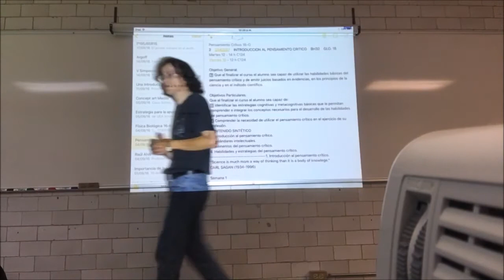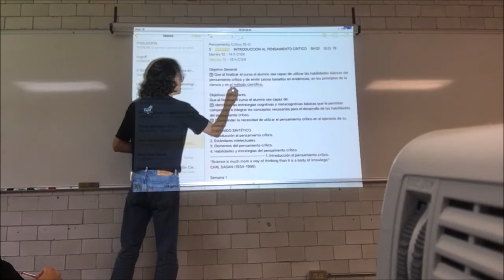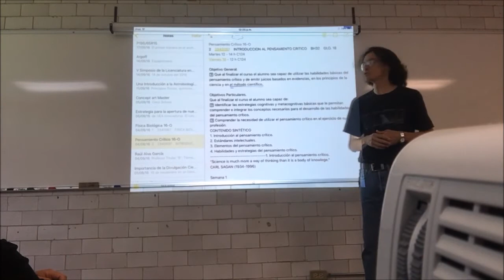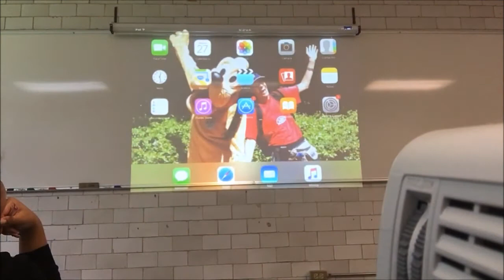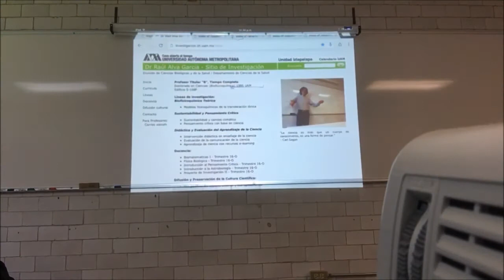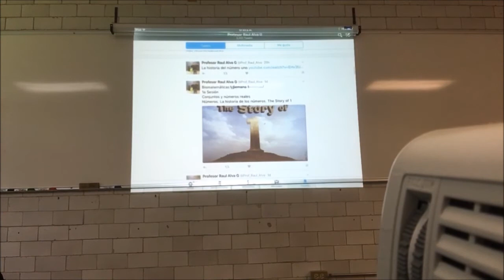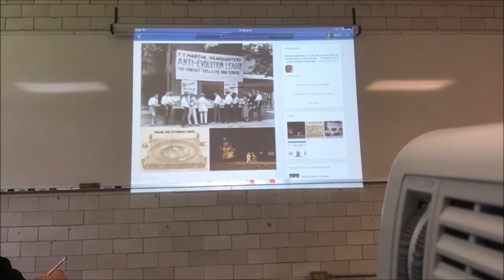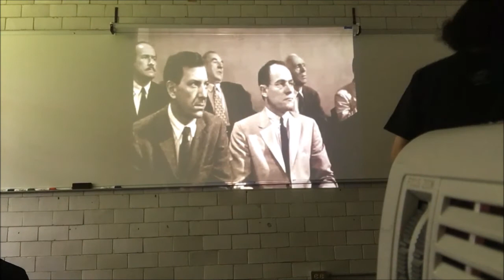El Pensamiento Crítico. Del pensamiento mágico al pensamiento científico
Semana 1
27 de septiembre
Curso de Introducción al Pensamiento Crítico - Trimestre 16-O - UAM Unidad Iztapalapa